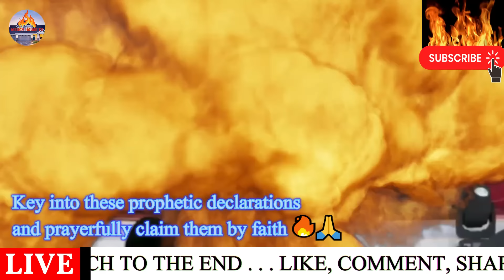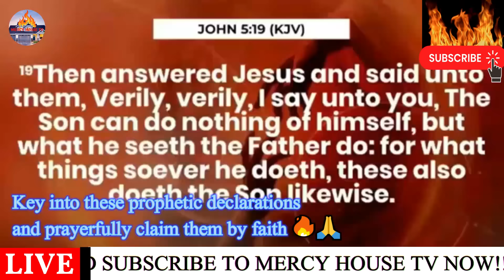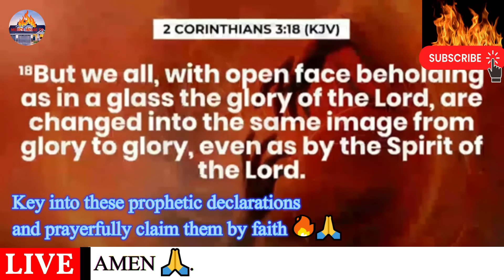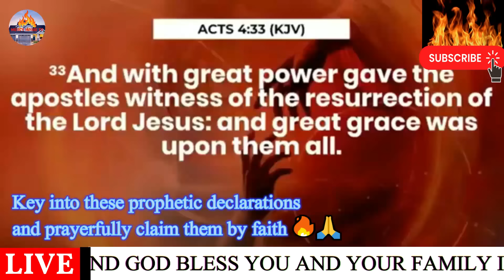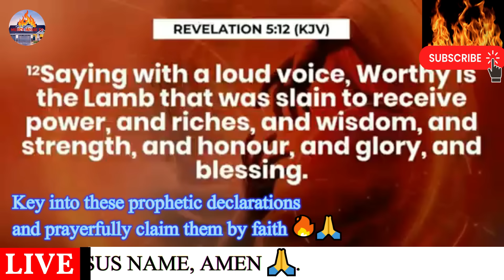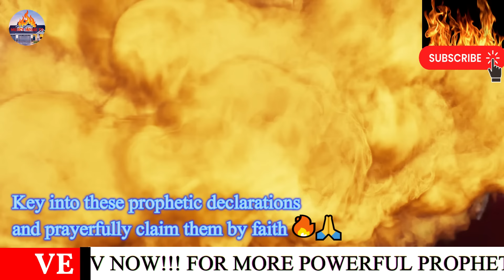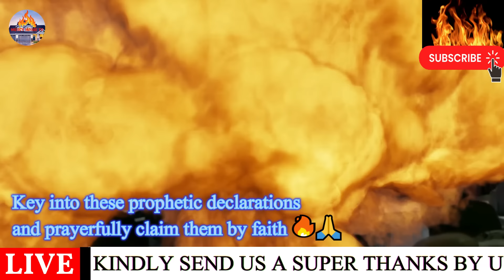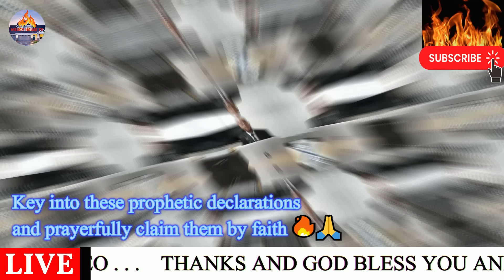HOW TO ACTIVATE SPIRITUAL SIGHT AND SEE BEYOND THE PHYSICAL REALM — APOSTLE JOSHUA SELMAN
PROPHETIC DECLARATIONS FOR DIVINE SPEED AND UNSTOPPABLE GREATNESS — APOSTLE JOSHUA SELMAN

⚑SUBSCRIBE TO THIS CHANNEL⚑ To be impacted powerfully through our anointed video messages so as to aid you to Mercy House Tv as you walk with God, please subscribe and don't forget to hit the notification bell icon so as to always be reminded whenever we upload. Thanks and God bless you.

Join us for an awe-inspiring and life-changing experience as Apostle Joshua Selman delivers a POWERFUL SERMON filled with PROPHETIC DECLARATIONS that will ignite your faith, renew your spirit, and propel you toward your divine destiny.

In this divine encounter:

🙏 Apostle Joshua Selman, a renowned and anointed minister of God, shares profound insights from the Word of God.
🌟 Experience the tangible presence of the Holy Spirit as he imparts life-changing revelations.
💥 Receive powerful prophetic declarations that will activate breakthroughs, healing, and supernatural manifestations in your life.

Whether you're a seeker of spiritual wisdom, a believer seeking a deeper connection with God, or simply in need of divine inspiration, this sermon is for you. Don't miss this opportunity to be spiritually enriched and empowered.

1)This video has no negative impact on the original works (It would actually be positive for them)
2)This video is also used for teaching purposes.
3)It is transformative in nature.
4)I ONLY used bits and pieces of videos to get the point across where necessary.

below is the account detail:

Account Numbers:
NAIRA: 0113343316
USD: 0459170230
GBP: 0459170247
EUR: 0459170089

Swift code: GTBINGLA
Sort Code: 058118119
Bank: Guaranty Trust Bank Plc

To easily get messages shared on this page, search for these:
joshua selman
joshua selman message
koinonia global
koinonia abuja
apostle joshua selman the secret place
Apostle joshua selman deliverance
apostle joshua selman the secret palce
apostle joshua selman breakthrough

⚑SUBSCRIBE TO THIS CHANNEL⚑ To be impacted powerfully through our anointed video messages so as to aid you to conquer daily as you walk with God, please subscribe and don't forget to hit the notification bell icon so as to always be reminded whenever we upload. Thanks and God bless you.

Join us in this divine encounter and watch your life take an incredible turn for the better. Get ready to unlock the doors to your destiny with Apostle Joshua Selman!